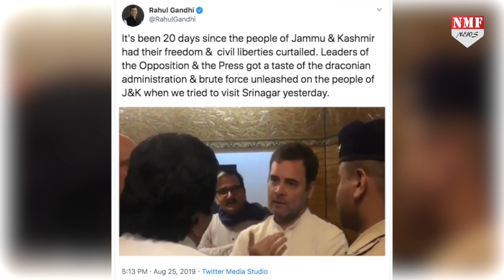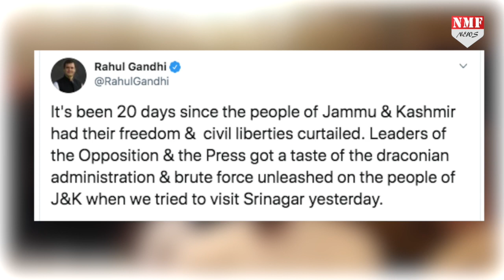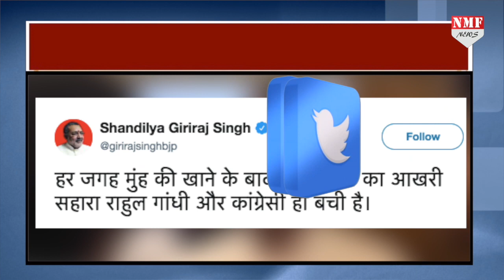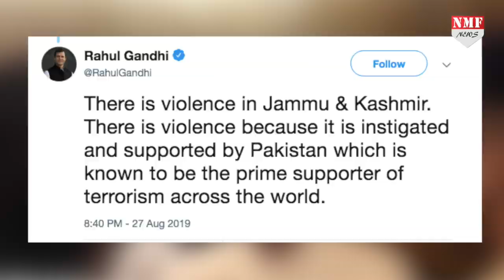Pakistan का आखिरी सहारा राहुल गांधी और कांग्रेस ही बची है ?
कश्मीर पर बेचारे पाकिस्तान को चीन तुर्की के अलावा किसी देश का साथ नहीं मिल रहा है… ऐसे में हर जगह मुंह की खाने वाले पाकिस्तान का आखिरी सहारा राहुल गांधी और कांग्रेस ही बची है… ऐसा हम नहीं कह रहा है… मोदी सरकार में केंद्रीय मंत्री गिरिराज सिंह ने कहा है !